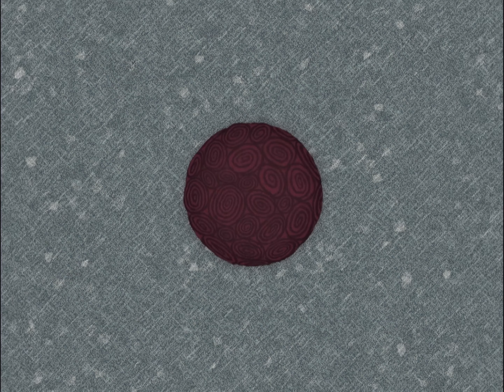Digimon Frontier Opening Creditless (4K AI Upscaled & Enhanced)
Anime/Cartoon: Digimon Frontier
Song: FIRE!!
Artist: Kouji Wada
Year: 2002
Country: Japan